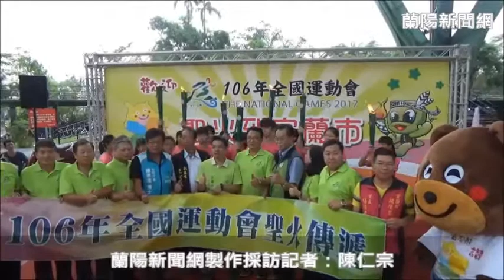106年全運會聖火｜宜蘭市首棒傳遞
記者陳仁宗／宜蘭縣報導
106年全運會聖火｜宜蘭市首棒傳遞